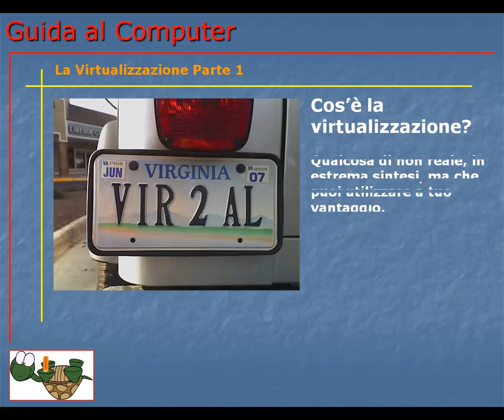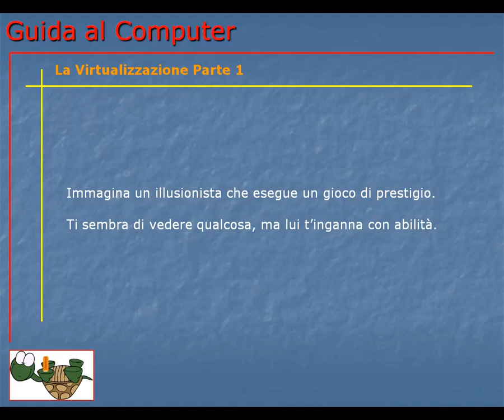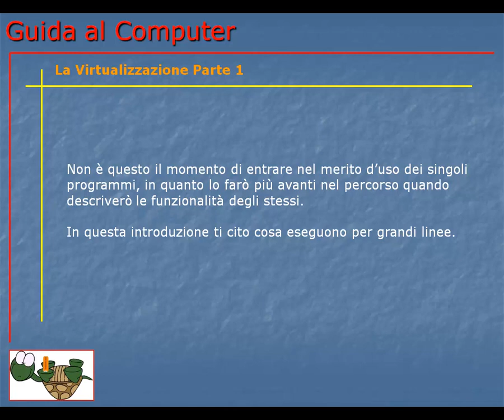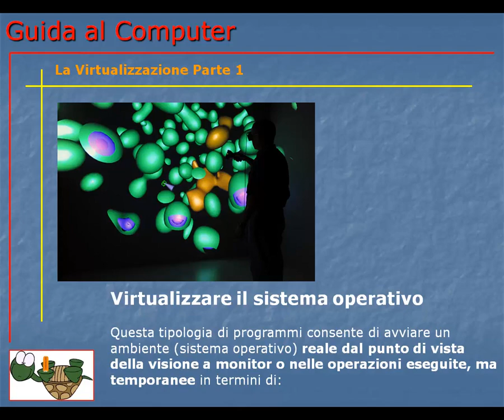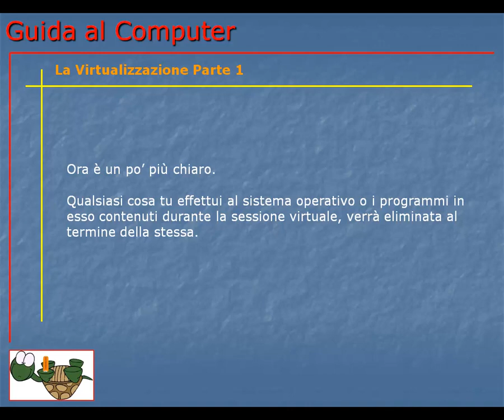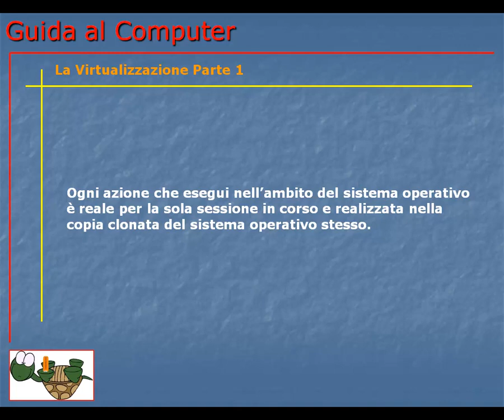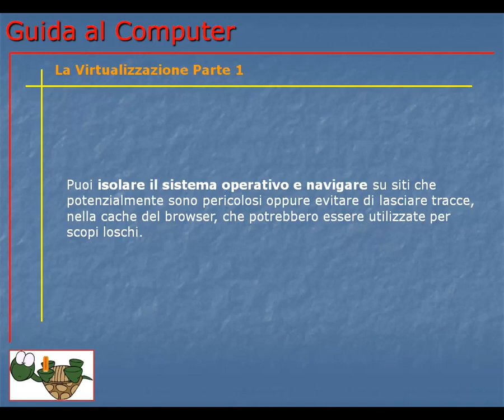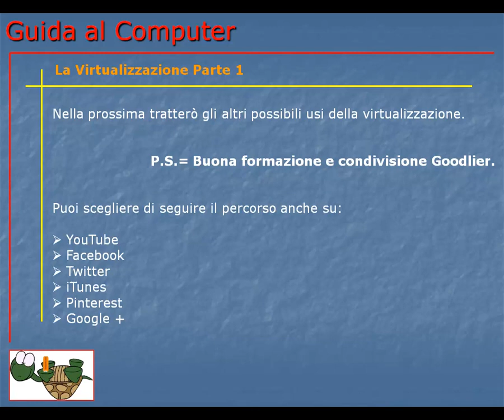Corso Informatica Base e Avanzato | Corso Computer da Base ad Avanzato | Lezione 091